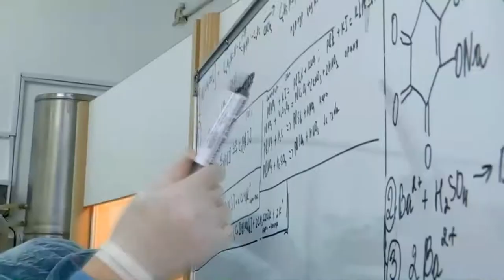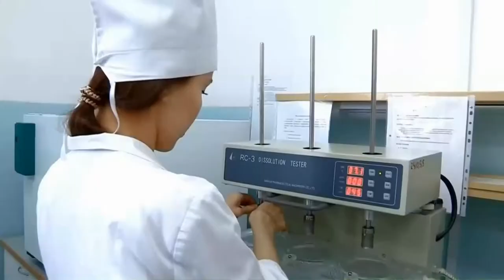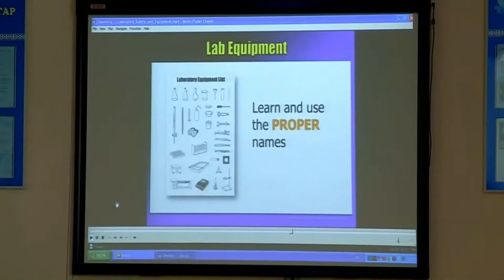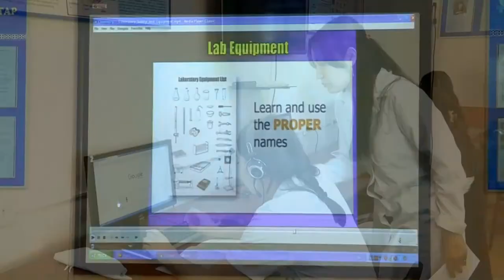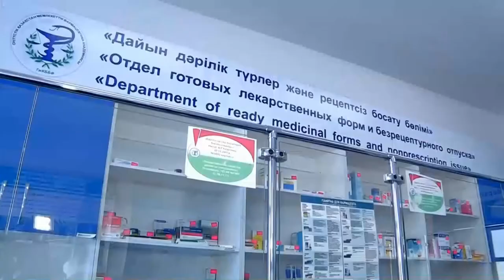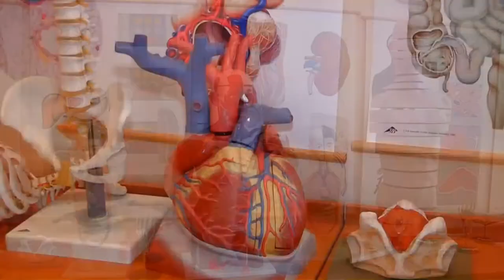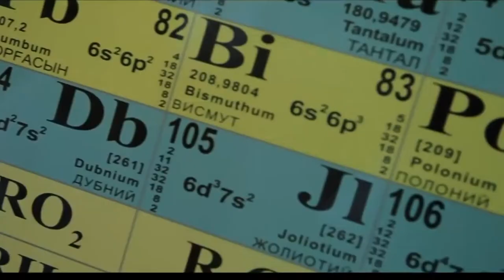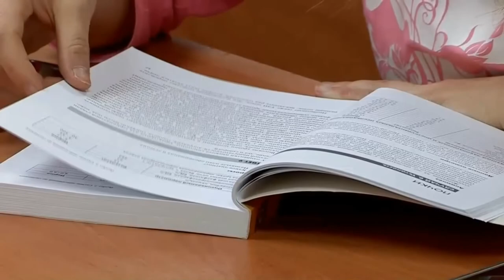О подготовке фармацевтов